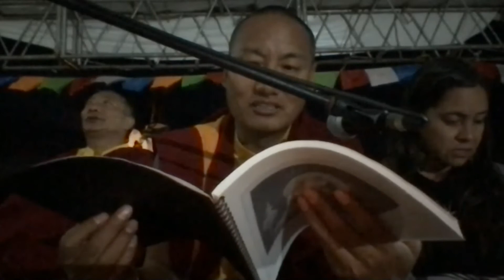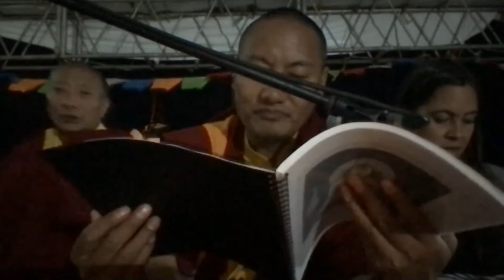Final Session of Consecration of Enlightenment Stupa March 20,2021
Dedication prayers from earlier Tsok.
King of Aspiration prayers
With Khenpo Samdup Rinpoche